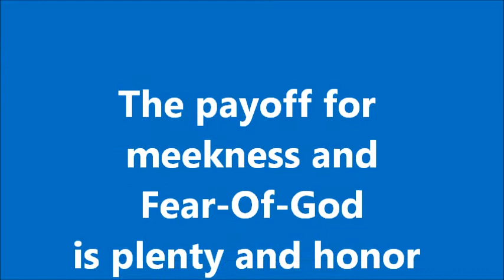James Patrick & Grandad Fishing-The Proud Fishermen-Pt. 5, Copan Lake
James Patrick & Grandad Fishing-The Proud Fishermen-Pt. 5, Copan Lake, Bartlesville, Oklahoma Aug. 2012